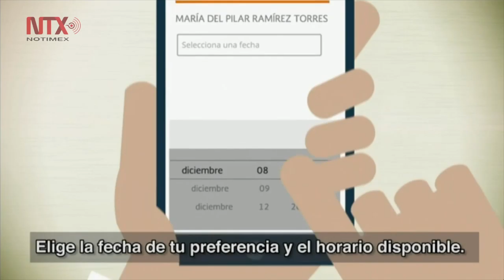Este gobierno se ha convertido en el gobierno del empleo: EPN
El Presidente destacó que por primera vez México, generó un millón de empleos.